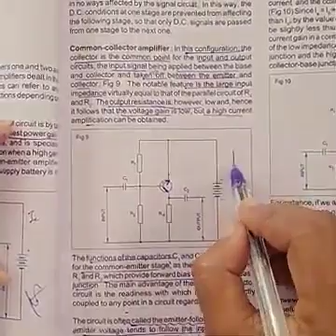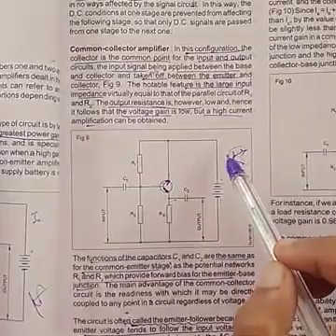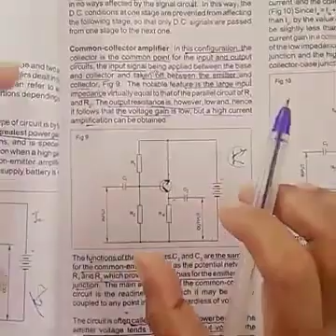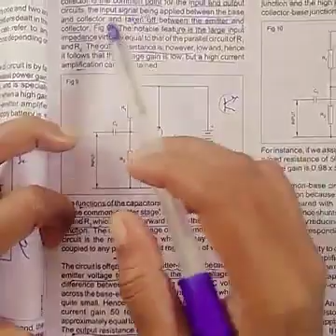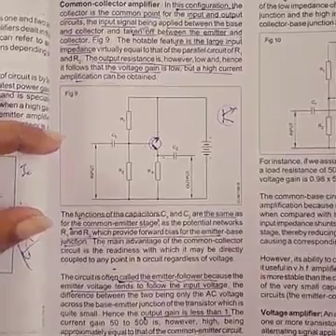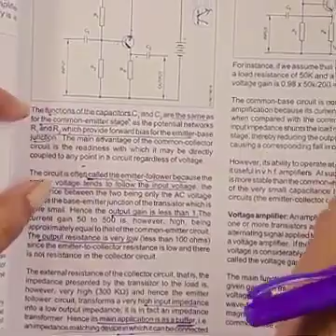NCVT electrician amplifier classification(3)